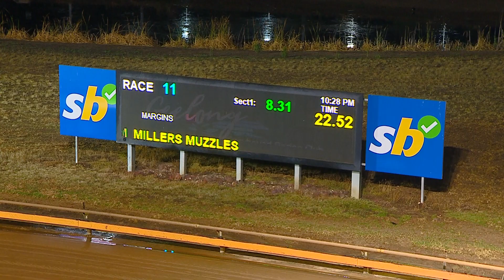GEL FRI 14 APR 23 R11